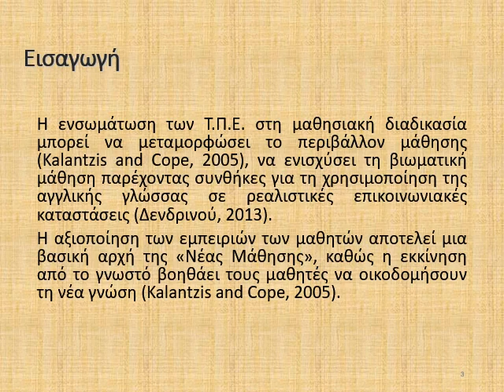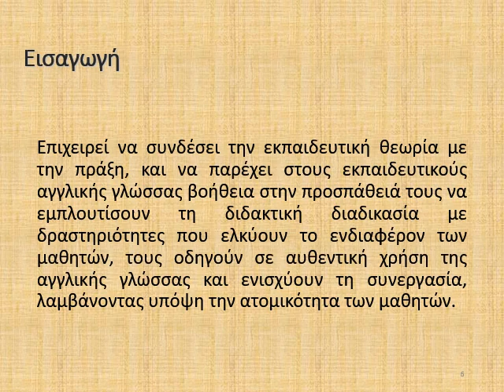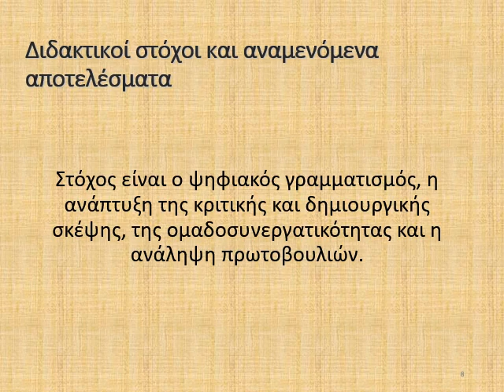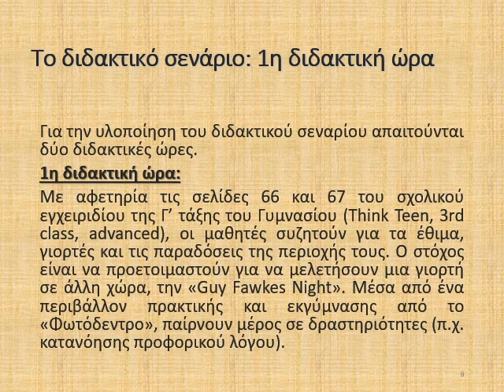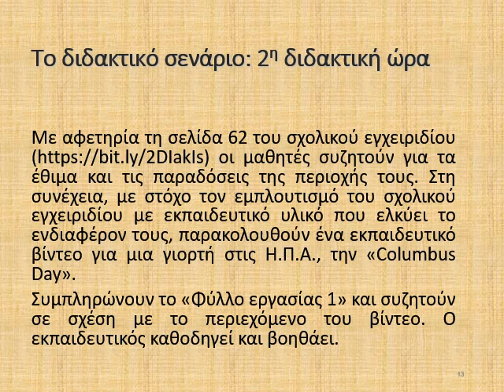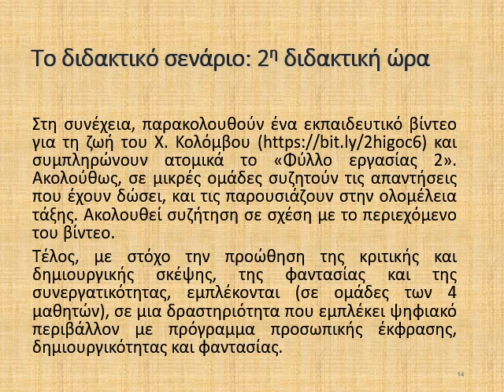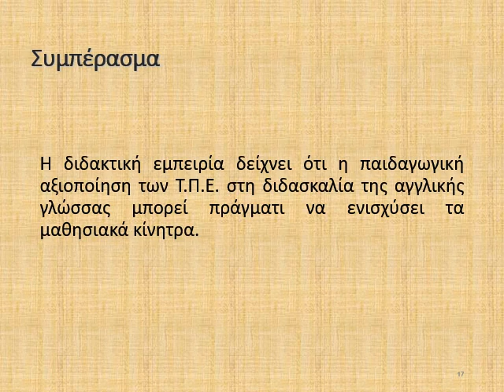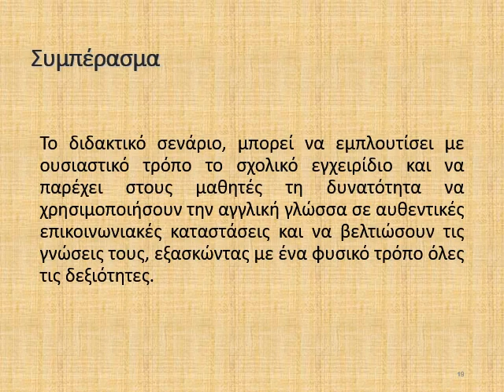Διδακτικό σενάριο για τη διδασκαλία της αγγλικής γλώσσας με χρήση Τ.Π.Ε.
Ιάκωβος Τσιπλακίδης, εκπαιδευτικός ΠΕ06
Αρετή Κεραμίδα, Συντονίστρια Εκπαιδευτικού Έργου ΠΕ06

6ο Πανελλήνιο Συνέδριο «Νέος Παιδαγωγός»,
Αθήνα, 11-12 Μαΐου 2019